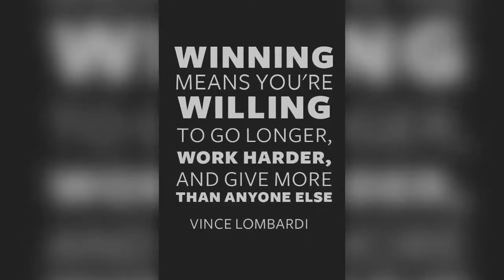Matt Hay's 31DaysofCreativity - my advice to you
Who wants some good advice?

Today's 31DaysofCreativity challenge was to produce a short video with some advice for those watching.